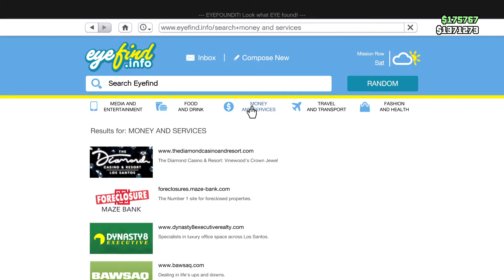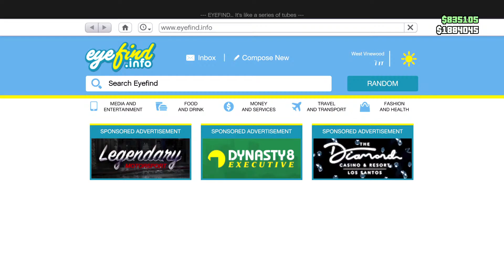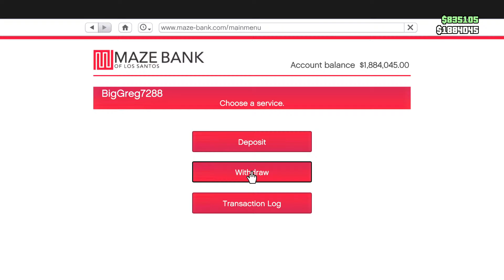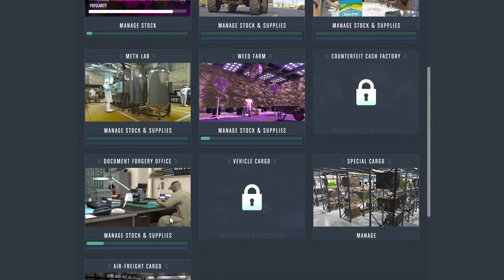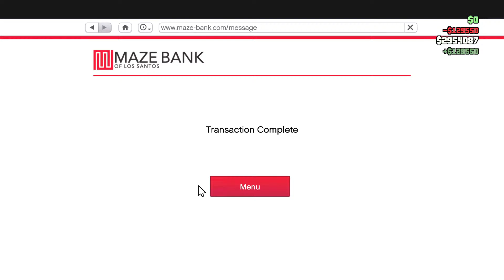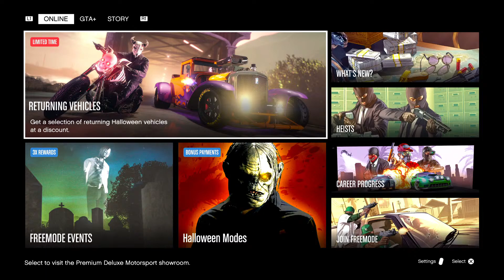Late night with @BigGreg & @NurseRatchett GTA5 Online Ms. Baker Missions (PS5 4K60FPS)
Help your boy out and join the team 646/1000

Add my PSN/Activision/Steam/Reddit/Twitter: BigGreg7288

Sub up my guys if you're into other games and shorts:
RealChaseBankGaming
LordTexasBoyGaming
Too Cool Gaming
UnwantedSmoke
DR MAGI
Mrs Magi
KingOfTheRandoms
Edser
Rob B